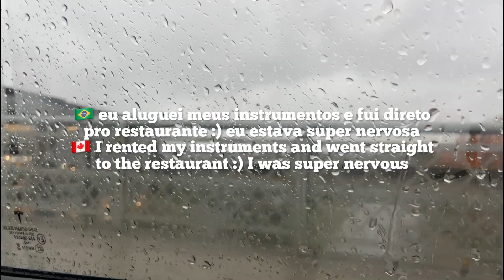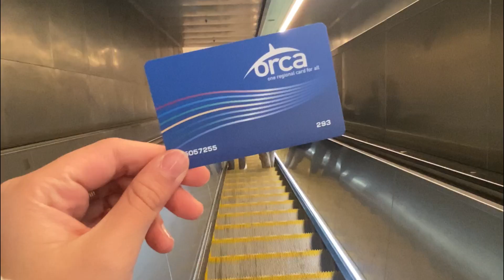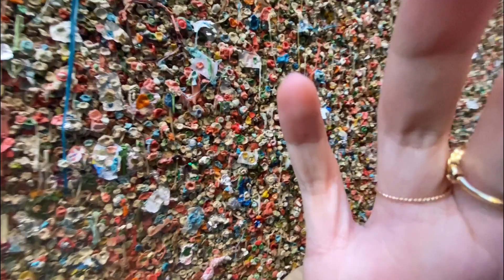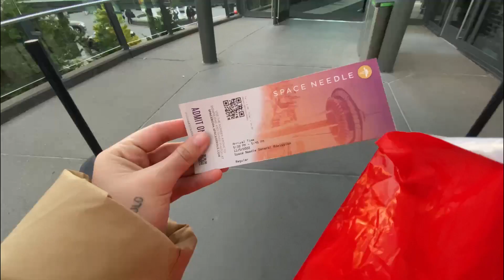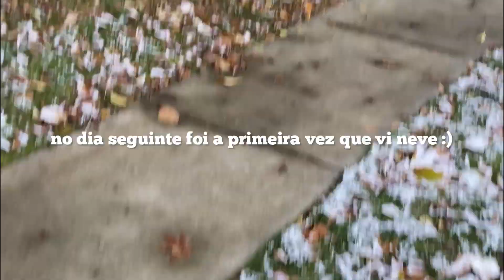VLOG: cantando em Vancouver e viagem pra Seattle ✨🇨🇦🇺🇸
♡ Eiii, bem-vindo (a) a mais um vídeo do meu canal :) Se você ainda não é inscrito e gostou desse vídeo, é só apertar no botão vermelho embaixo do vídeo! Eu posto vídeos novos duas vezes por semana.

♡ F.A.Q
♡ qual seu nome? meu nome é Letícia mas gosto que me chamem de Lele;
♡ quantos anos você tem? tenho 18 anos;
♡ o que você pra gravar e editar os vídeos do canal? uso meu iPhone 11 pra gravar os vídeos e edito pelo inshot. Também uso o app Phonto e o app Picsart para as thumbnails;
♡ OBS: vou fazer um intercâmbio no Canada por 6 meses :)

♡ SUBS count: 7,500 inscritos

♡ Espero que tenham gostado, beijitos :)